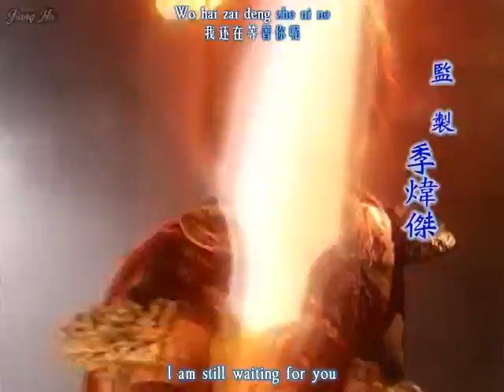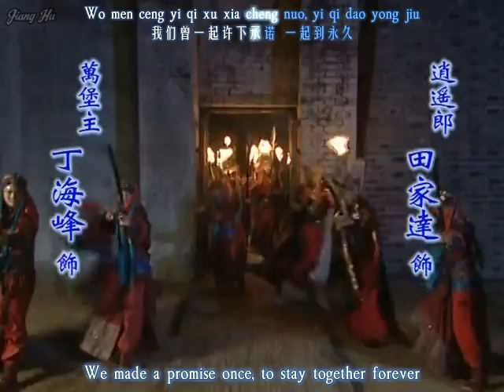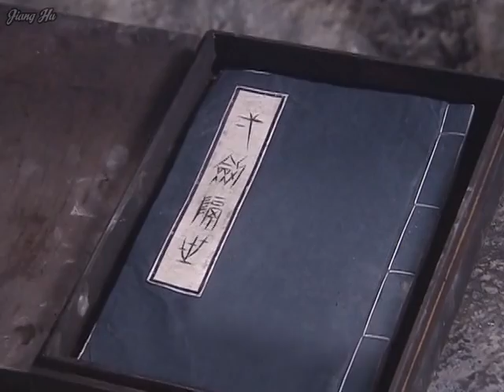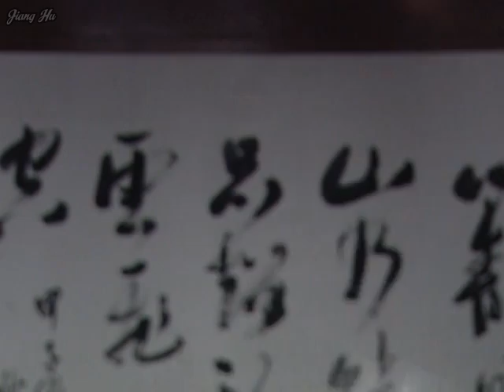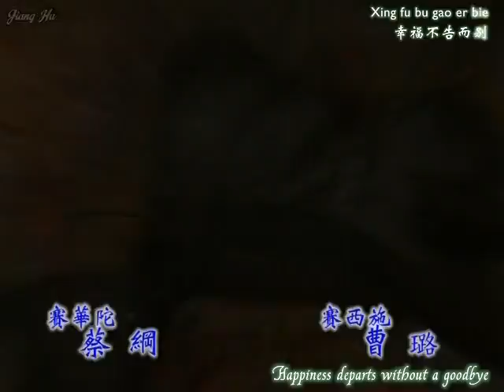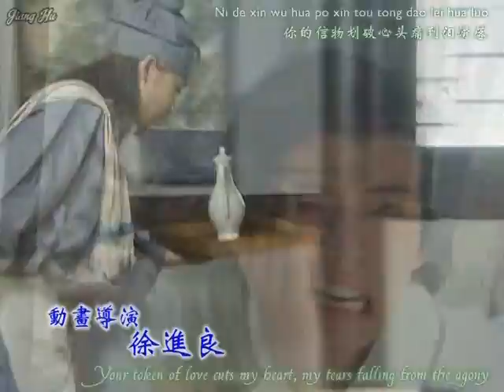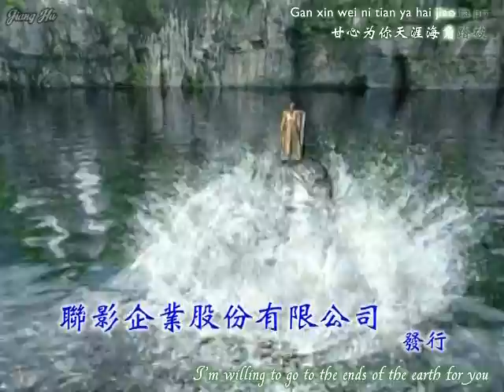the sword and the Chess of Death ep 26